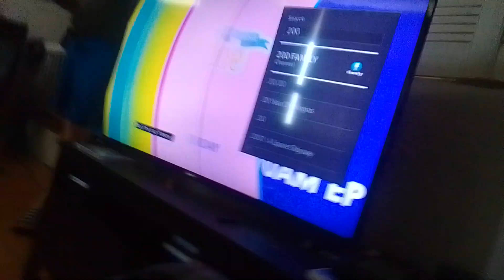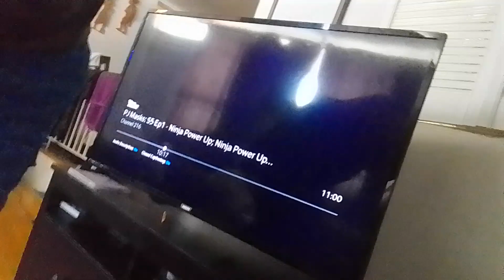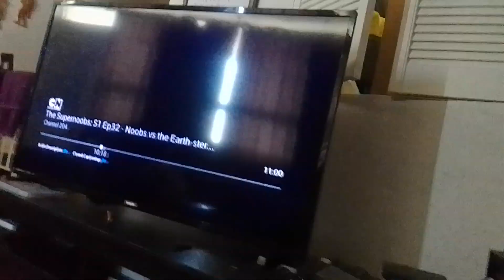soon the earth-sterminator will be come back after you we don't care about the earth supernoobs